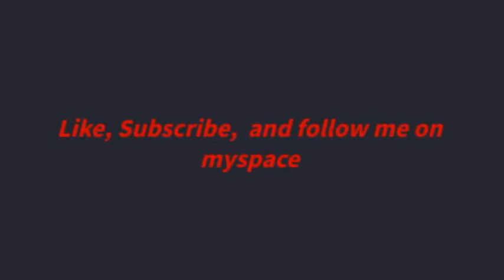10 SUB SPECIAL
YES NEW FUN